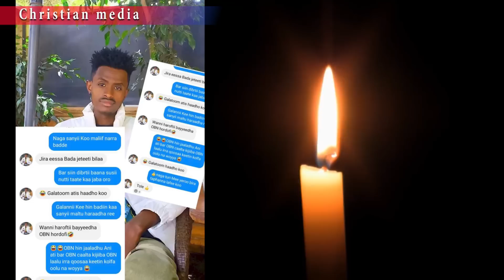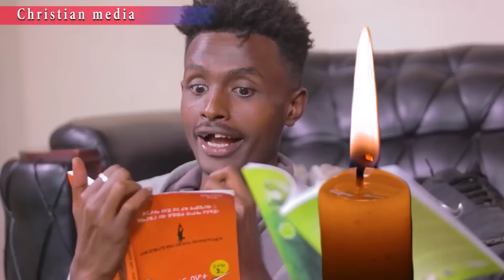😭Garaa nama nyaata Ishee tuqnaan natu miidhama😭Sirni Awwaalcha isaa raawwatame Christian media